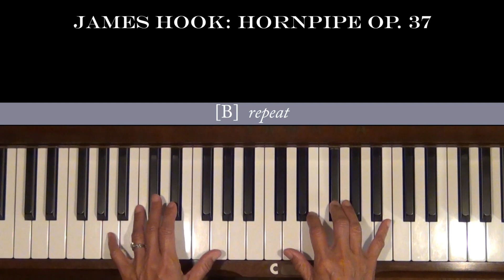James Hook Hornpipe Op. 37 Piano Tutorial SLOW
Request from Romania. Level 4, D Major

Public Domain and Teaching
Please refer to at tempo versions on YT